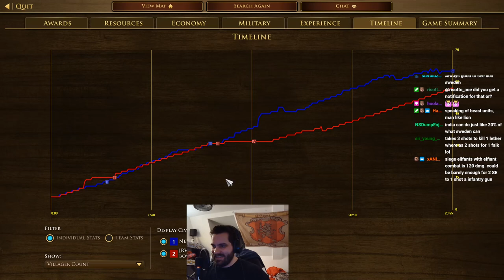Light Gun Carriages turns leather cannons into beasts!!!